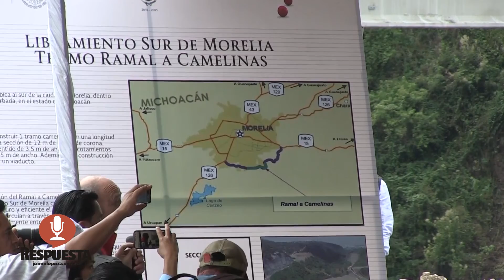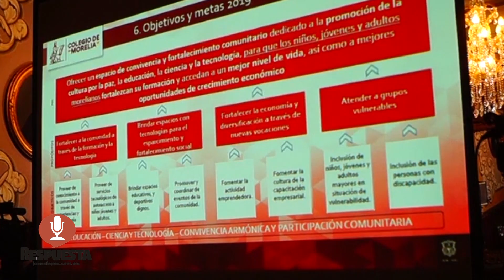RESPUESTA TV 01 NOVIEMBRE 2018